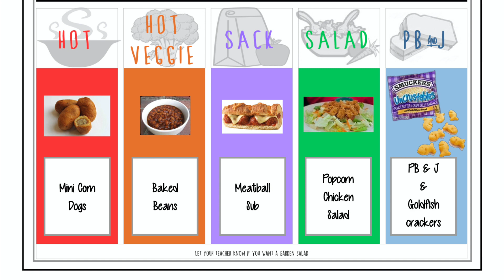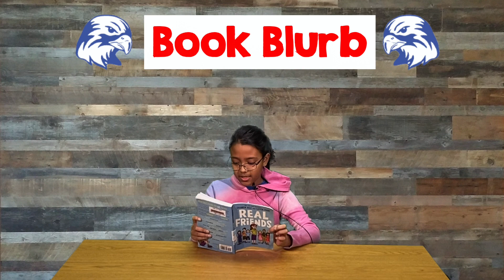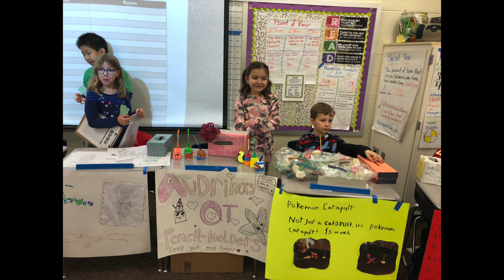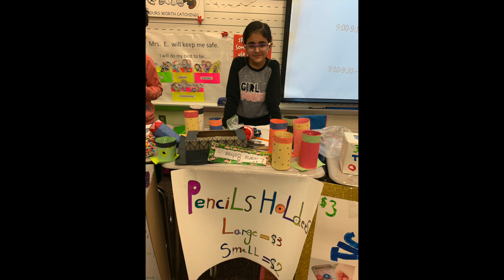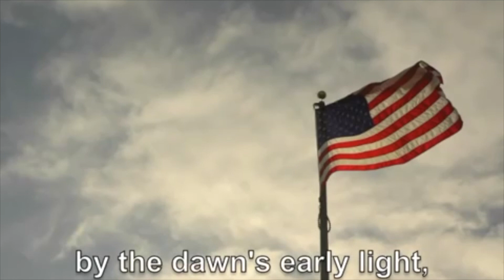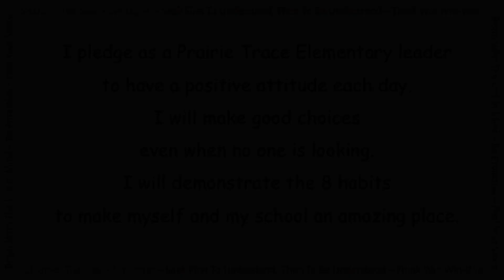WPTE - January 31, 2020